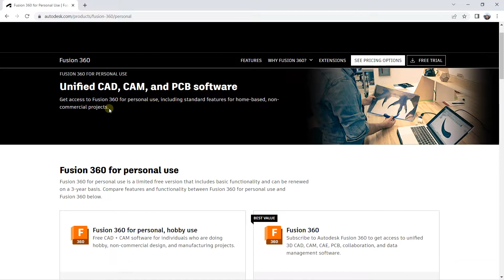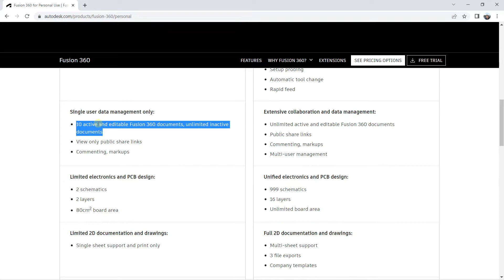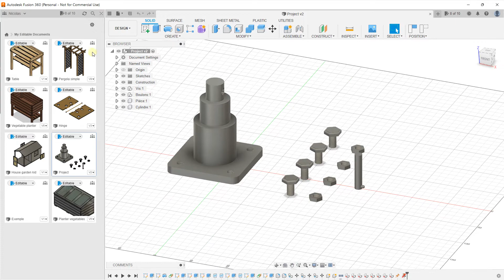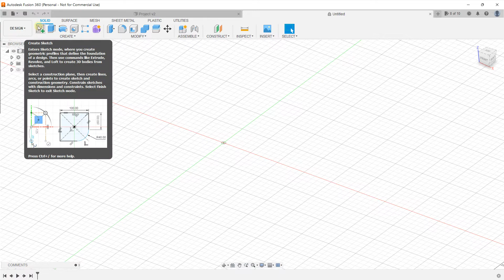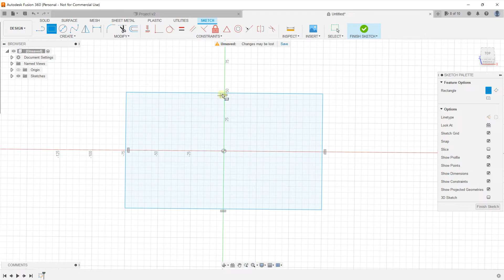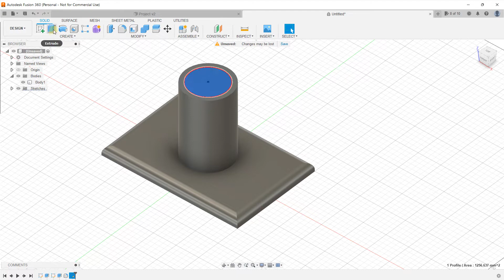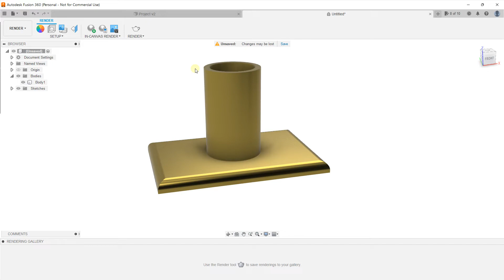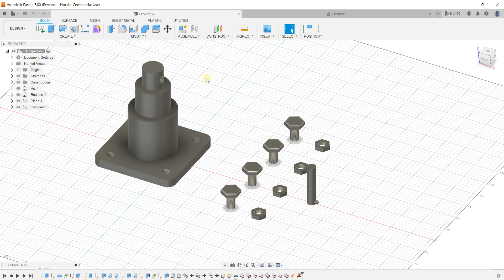Fusion 360 introduction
🔵 Description :
Fusion 360 is a powerful CAD software. Its features are impressive. It allows many possibilities such as sketches, extrusions, surface work, assemblies, renderings and much more. Fusion 360 is available for free for personal use. You can start with the hobby version. The course focuses on the features of the hobby version, that is to say the free version with personal use. In one product, Fusion 360 offers endless solutions for CAD and 3D modeling. You can convert all your ideas into 3D models. Start with sketches, apply dimensions and constraints, then use the powerful tools to create 3D models. You design 3D models, you can also create 3D models of any size to make presentations. Go further with the assembly of parts, the creation of animation, the addition of materials or the creation of a realistic rendering. In the course, we will focus on the design part.